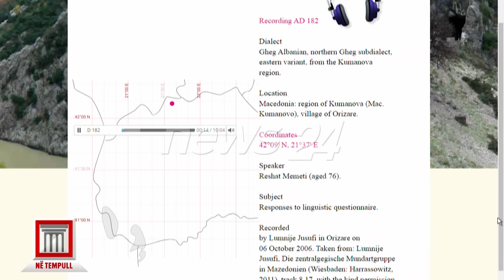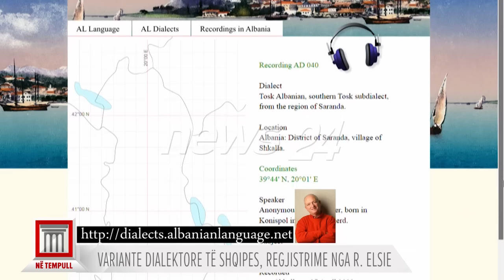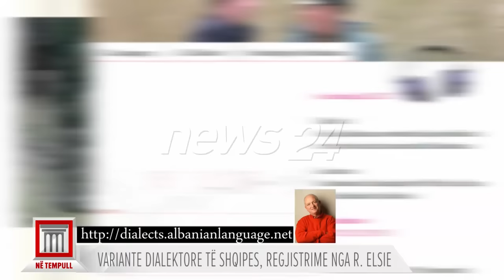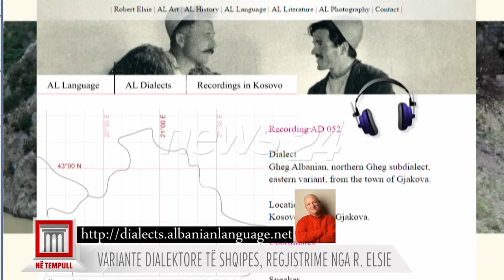Robert Elsie, Shqipëria dhe shqiptarët Në tempull nga Anisa Ymeri – News24 – 1 prill 2016